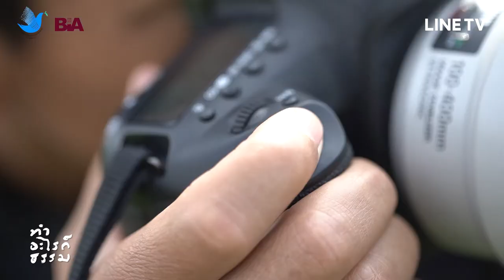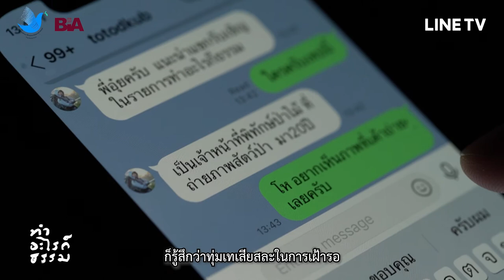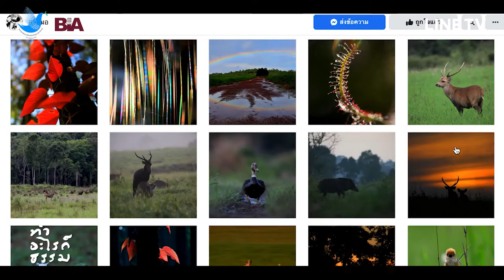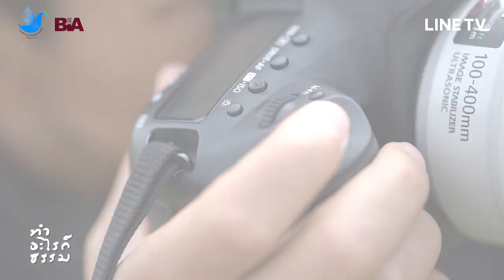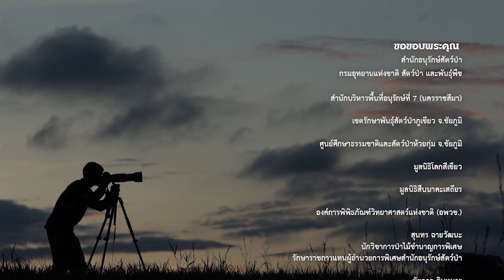ในนามของสัตว์ป่า : ประสิทธิ์ คำอุด (อาเฌอ) | ทำอะไรก็ธรรม EP.11 (Short Clip)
"ป่าไม้ มีพระคุณมหาศาล" - พุทธทาสภิกขุ

ทำอะไรก็ธรรมสัปดาห์นี้ นำเสนอเรื่องราวของ อาเฌอ - ประสิทธิ์ คำอุด เจ้าหน้าที่ฝ่ายส่งเสริมและเผยแพร่การอนุรักษ์ เขตรักษาพันธุ์สัตว์ป่าภูเขียว จ.ชัยภูมิ ผู้ทำหน้าที่สื่อสารเรื่องราวของสัตว์ป่าและป่าไม้ผ่านภาพถ่าย
รายการ “ทำอะไรก็ธรรม” เป็นความร่วมมือระหว่าง กองทุนพัฒนาสื่อปลอดภัยและสร้างสรรค์, LINE ประเทศไทย และมูลนิธิหอจดหมายเหตุพุทธทาส อินทปัญโญ